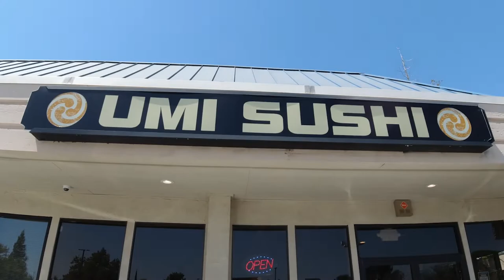Biggest camera mistake ever made!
Is this really the Biggest camera mistake ever made? In this episode of the Chopstick Guys Photography Show, find out if Mark, the other Chopstick Guy made the biggest mistake ever by buying the Nikon D850.

We realize that photographers come in all skill levels and we all have the desire to better our skills.  Our goal is to provide the best learning environment for every skill level and have fun doing it. We do this by offering the most unique opportunities available today.  Whether you are looking to start learning the basics of your camera or the most advanced techniques we have you covered.  If it has to do with photography, we do it, because we love it!